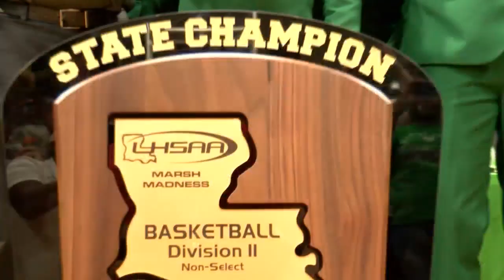Bossier Boys Basketball team receives state championship rings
For the first time ever, a Bossier senior class will leave the school as two time state champions.